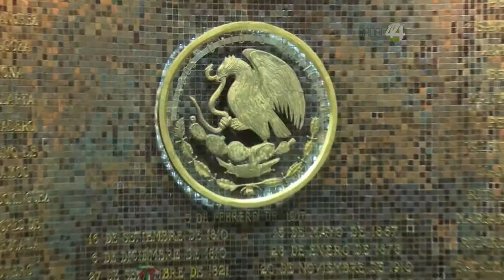Reciben investigadores de la UdeG premios al mérito ambiental